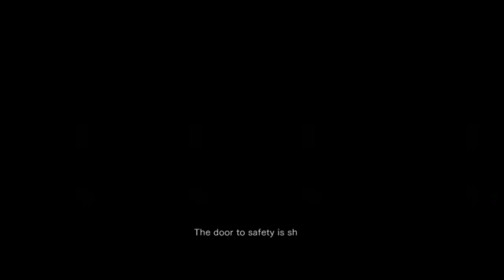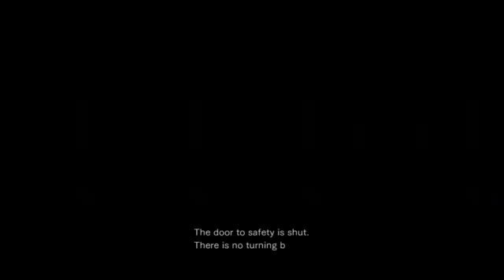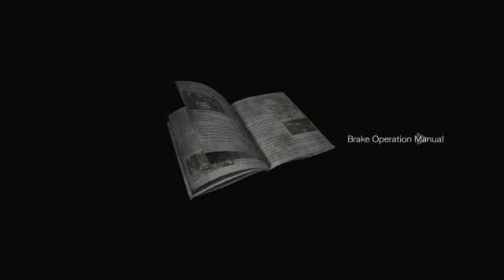Resident Biohazard: REZ-ep 2 Going off the rails!!!